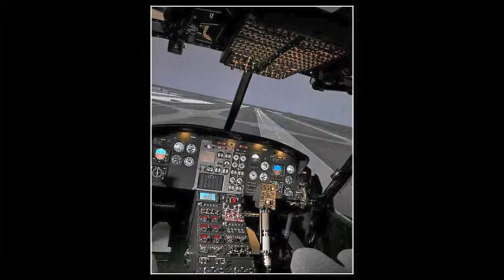Montreal photographe studio Graetz portfolio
photographe de montréal, Portfolio du Studio Graetz de Montreal